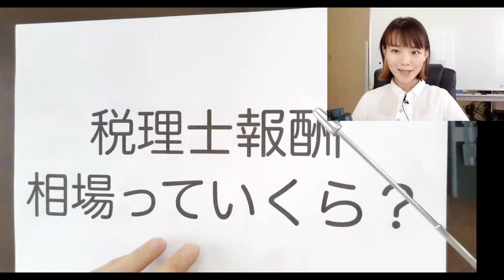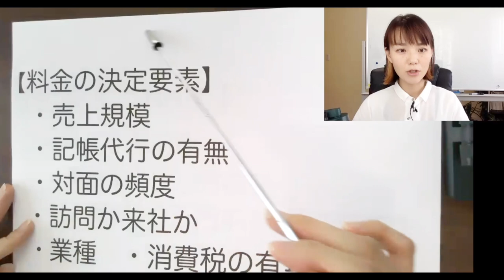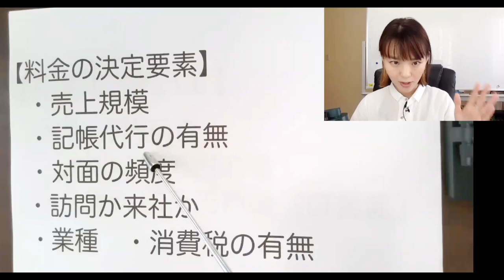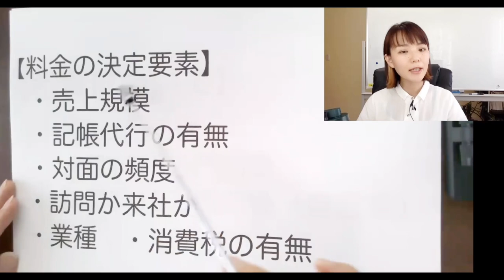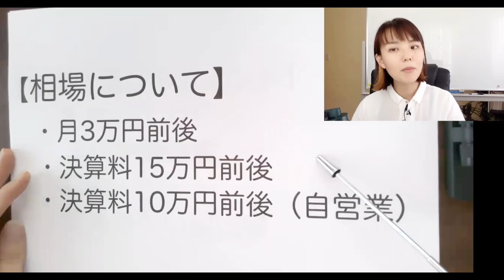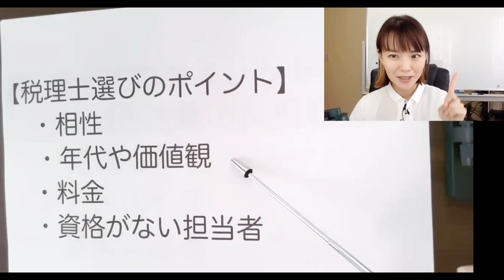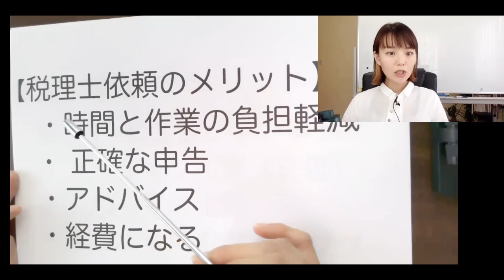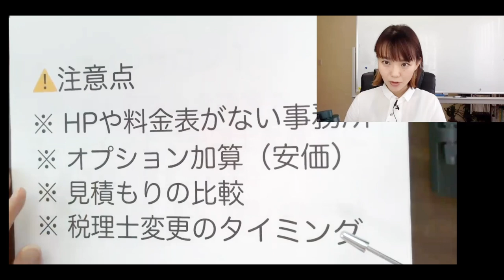税理士の顧問料の相場はいくら？裏側を解説【正しい税理士の選び方】